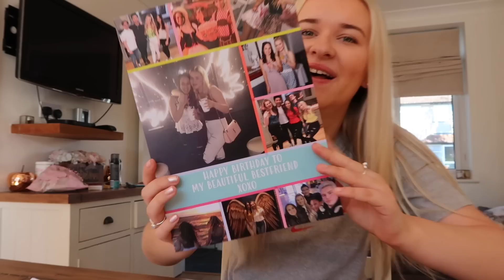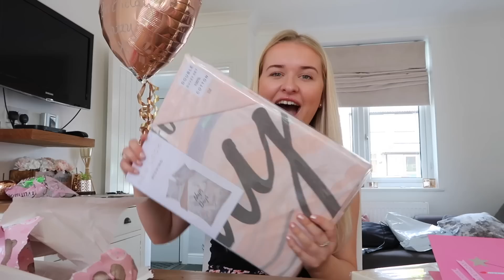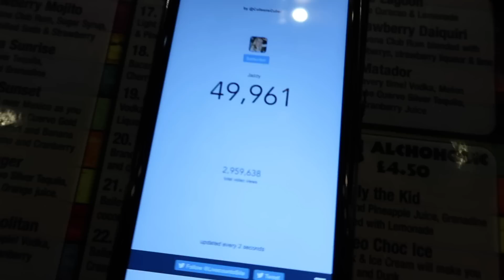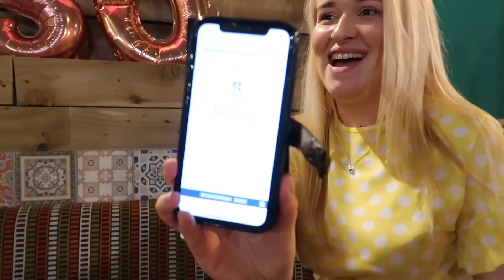A day I will never forget... MY 20TH BIRTHDAY VLOG!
A day I will never forget... MY 20TH BIRTHDAY VLOG! Click the [CC] button for Subtitles/Closed Captions!

Jazzy x